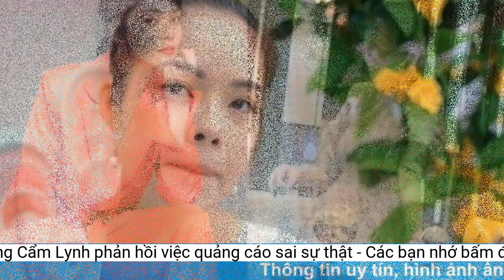Dương Cẩm Lynh phản hồi việc quảng cáo sai sự thật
Dương Cẩm Lynh thừa nhận đưa hình ảnh sai trong nội dung quảng cáo thực phẩm chức năng. Cô cho biết đã hủy bài đăng và rút kinh nghiệm."Tôi vừa trở về từ Thái Lan và nhận được thông tin này. Bài quảng cáo về sữa non canxi quảng cáo trên fanpage của tôi là do trợ lý đăng tải và có sự nhầm lẫn về mặt thời gian. Sau khi về Việt Nam và phát hiện sự việc, tôi đã gỡ bài đăng, hủy quảng cáo", cô chia sẻ.
Cụ thể, hình ảnh do Dương Cẩm Lynh đăng tải và đề cập mốc thời gian tháng 10/2022 thực chất là bức ảnh được chụp tại sự kiện sinh nhật nữ diễn viên vào tháng 10/2020.
Dương Cẩm Lynh sinh năm 1982, đến với điện ảnh nhờ giải Á hậu điện ảnh năm 1999. Cô là diễn viên quen thuộc của màn ảnh nhỏ phía Nam. Gia tài phim ảnh của cô là hàng chục vai chính phim truyền hình và điện ảnh. Các phim Dương Cẩm Lynh đã tham gia gồm Mặt nạ máu, Sóng đời, Hoa dại, Có lẽ nào ta yêu nhau... Sau khi chia tay bạn trai Việt kiều, Dương Cẩm Lynh một mình nuôi con.
Ngoài ra, trong bài quảng cáo sữa non canxi có nhiều nội dung mang tính thổi phồng công dụng của thực phẩm chức năng.
Trước đó, vào ngày 18/5, Dương Cẩm Lynh có bài đăng quảng cáo về sữa non canxi Hàn Quốc trên fanpage với hơn 760.000 lượt theo dõi. Đi kèm bài đăng là hình ảnh của Dương Cẩm Lynh và con trai ở hai thời điểm: tháng 10/2022 và tháng 5/2023. Tuy nhiên, một số người đã phát hiện hình ảnh đầu tiên sai lệch về thời điểm.
 Dương Cẩm Lynh cho biết bài quảng cáo trên fanpage của cô là do trợ lý đăng tải. Ảnh: @duongcamlynh.
Trao đổi với Zing, Dương Cẩm Lynh nói sau khi nhận phản ánh của công chúng liên quan đến nội dung quảng cáo đăng tải vào ngày 18/5 bị sai lệch thông tin, nữ diễn viên đã xóa bài đăng và cho biết sẽ rút kinh nghiệm về sau.
Dương Cẩm Lynh nói trước khi nhận quảng cáo về sản phẩm sữa non canxi, cô đã tìm hiểu kỹ về nguồn gốc, xuất xứ và các giấy tờ liên quan.
Vào tháng 1, Bộ Y tế từng có công văn đề nghị Bộ Thông tin và Truyền thông tăng cường kiểm tra, giám sát, xử lý nghiêm các tổ chức, cá nhân đăng quảng cáo các sản phẩm có tác dụng như thuốc nhưng không phải thuốc; quảng cáo thuốc chưa được phép lưu hành; quảng cáo thuốc khi chưa được cơ quan quản lý nhà nước có thẩm quyền xác nhận.